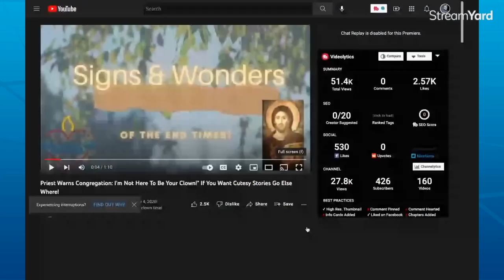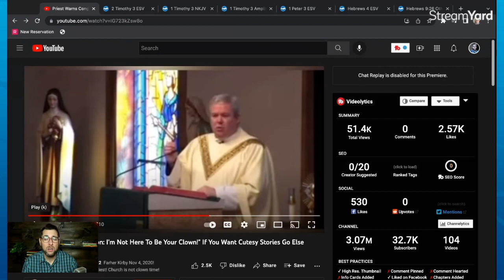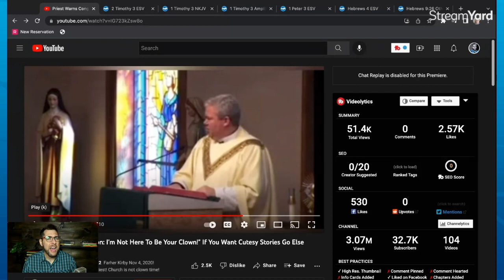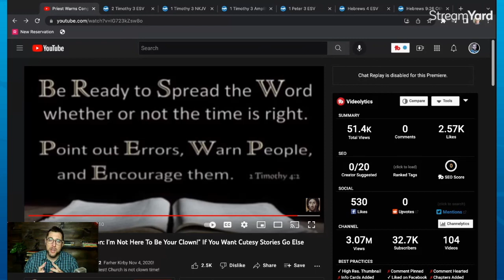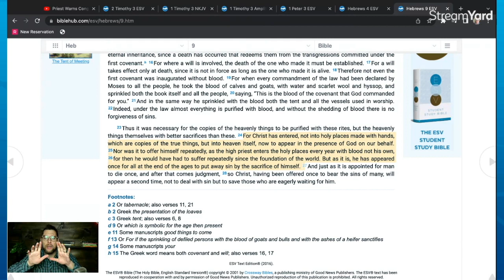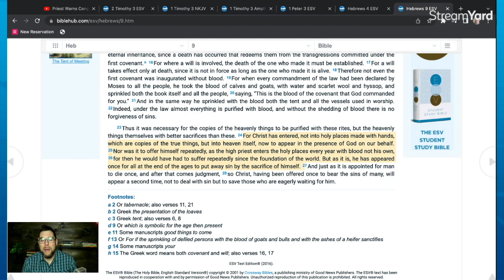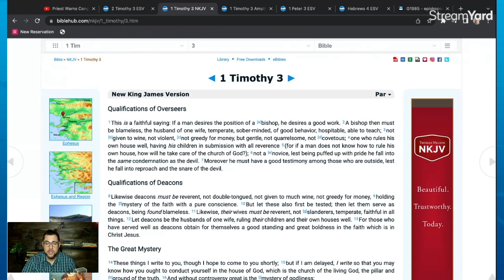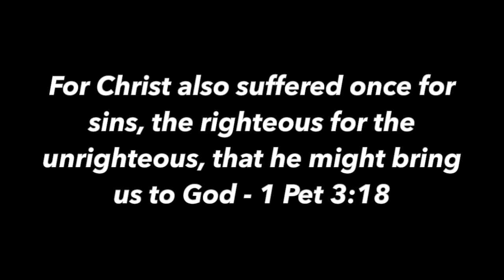CONVICTION & COMPROMISE IN CHURCH - Contra Thoughts Ep. 79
The internet is filled with many wonders and amazements. I recently reviewed a small clip from a Roman Catholic priest and agree with a lot of what he is saying. I may have been a closet Roman Catholic.

In fact I may have to change my whole set of convictions and compromise on what I have previously heard and believed..

Take care!

Take care!

also HAPPY APRIL FOOL'S DAY